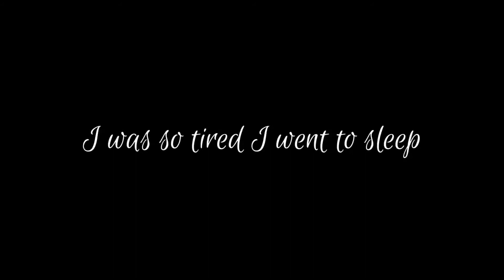Last Fishing for this year || Vlog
Hey Guys Welcome to the my channel
This is Vlog 27
in Bodo